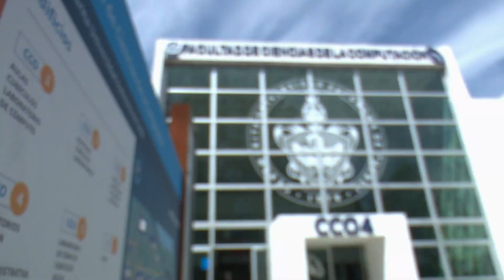Desarrollo de Robot Submarino de estudiante BUAP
La inquietud de Aldo Rodriguez lo llevó a desarrollar un robot submarino que le permite analizar el agua que los pobladores de zonas rurales ocupan para uso personal e incluso para ingerir.